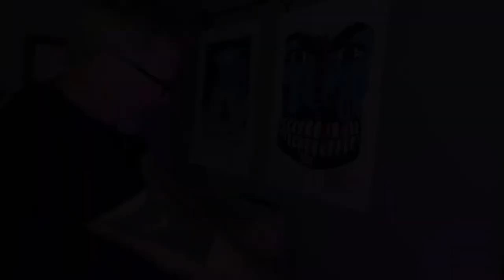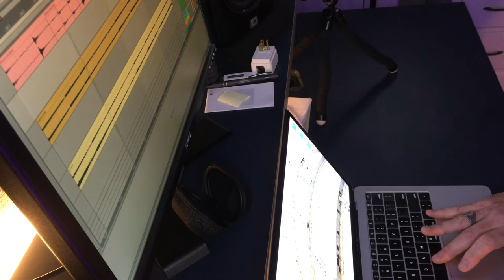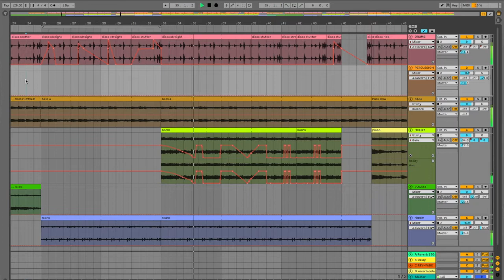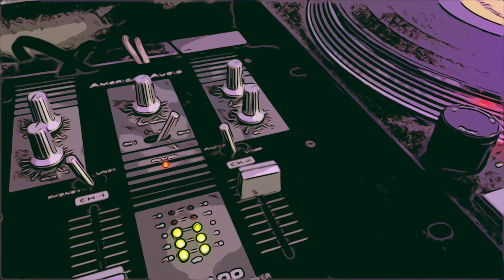Flipping a lounge record - dubby Ableton beatmaking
Making a dubby track by flipping vinyl samples. Drums were sampled from a  disco record; other samples were sourced from a jazz record, a lounge record, a reggae record and a hip-hop 12". There was much manipulation and chopping. Praise jah. 420

Use this material however you see fit -- remix, tweak, and build upon this work even for commercial reasons. Just credit me and license new creations under identical terms. Be aware that some of these samples were pulled from vinyl and may technically infringe copyright or require licensing. Use at your own risk/discretion. You have been warned.

These twice-monthly videos, document the process of using Ableton and vinyl samples to create some chill instrumental tracks. They usually end up somewhere in the nexus of trip-hop, instrumental hip-hop, and downtempo electronica. I'm a big fan of DJ Shadow, Portishead, Thievery Corporation and Cinematic Orchestra and it shows.

After watching every episode of Rhythm Roulette I could find, I wanted more. I am constantly inspired by watching other producers make their music and wanted to share my own process in the hopes of inspiring others.

ABOUT ME
I am a musician, composer, audio engineer, producer, and beatmaker based in Madison WI USA.